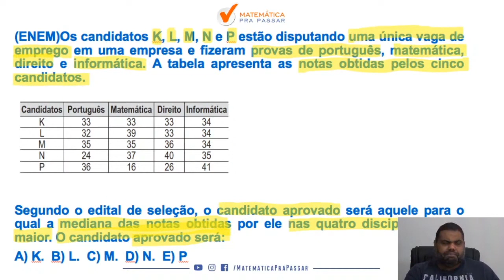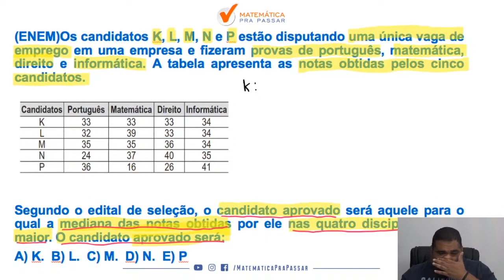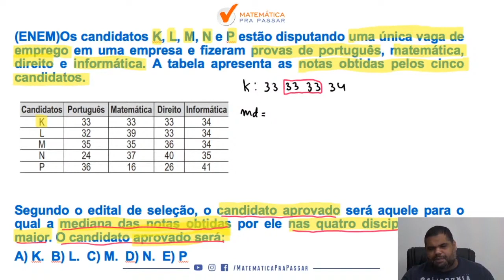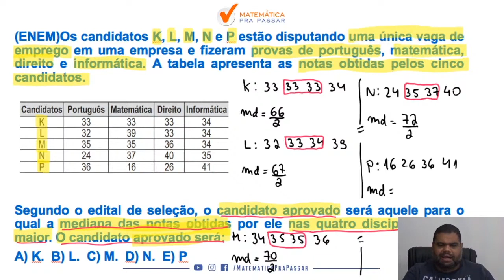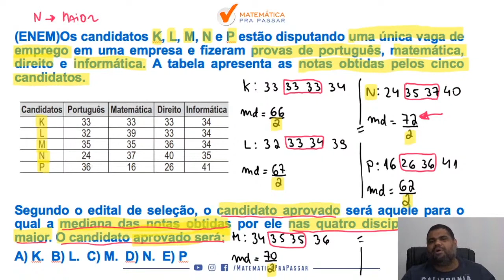Matemática para ENEM |Dica 48| Veja como encontra a Mediana